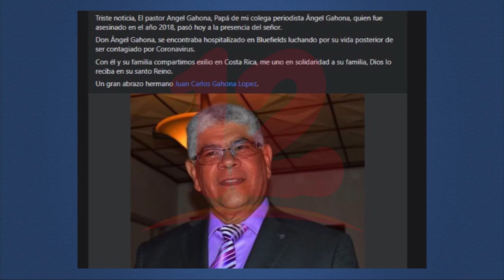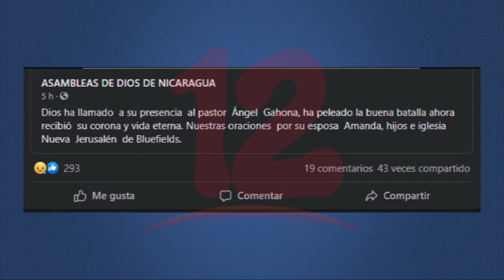Fallece pastor ángel gahona por síntomas asociados al covid-19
Noticias12Nicaragua Fallece el pastor Ángel Gahona , padre del periodista asesinado en las protestas de abril 2018, por síntomas asociados al covid-19